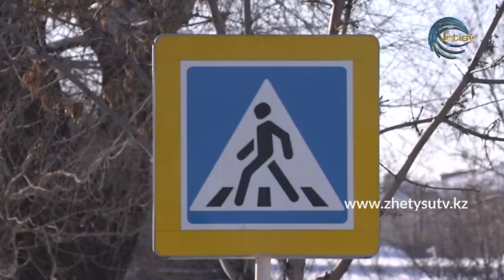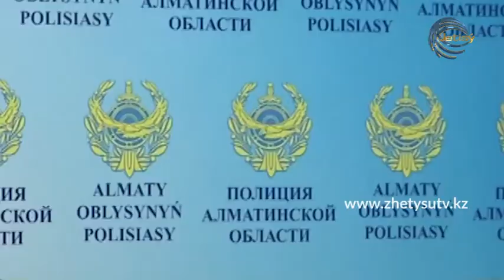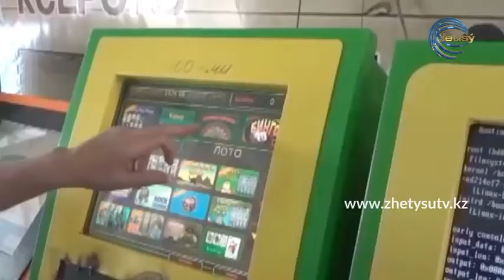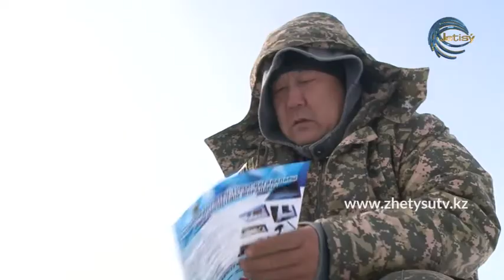Полицейская служба (17 .01.21)